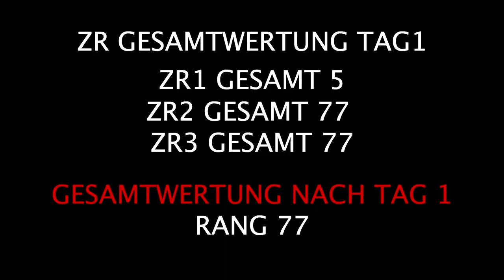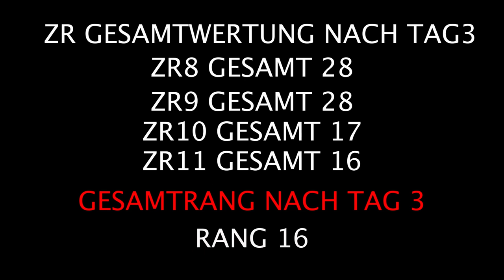RALLYE MONTE CARLO HISTORIQUE 2023 | DURCHGEHEND QUER | THIELE-RALLYE-TEAM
TEIL 2 | RALLYE MONTE CARLO HISTORIQUE 2023 - ENDLICH DIE BEDINGUNGEN DIE WIR UNS ERHOFFT HABEN !!